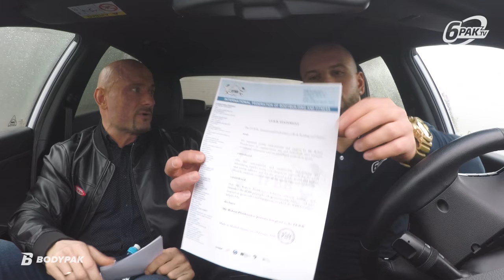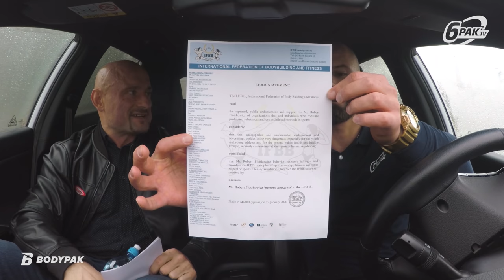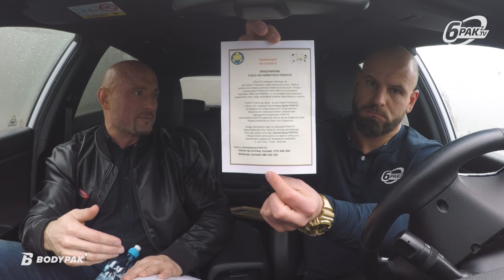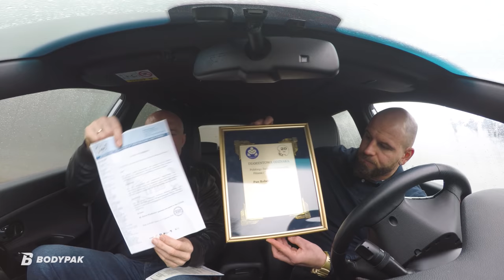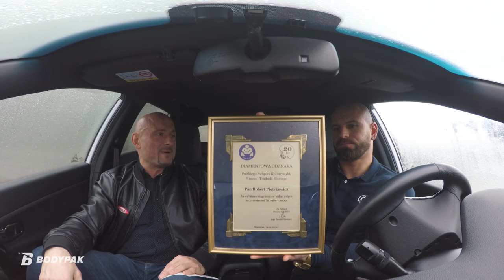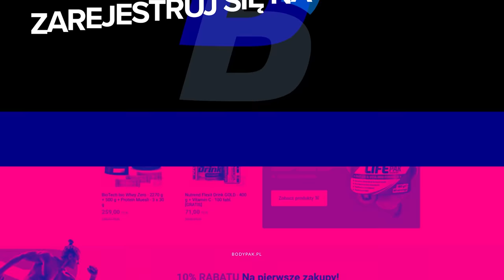Robert Piotrkowicz - PERSONA NON GRATA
Zapraszamy do najnowszego wywiadu na naszym kanale, którego Wujaszkowi Fericze udzielił Robert Piotrkowicz, a w nim między innymi:

- Obszerne podsumowanie Festiwalu Sportów Sylwetkowych,
- Zaproszenie na kolejne imprezy Roberta Piotrkowicza z ramienia NPC WORLDWIDE,
- Konflikt na linii Sklep Zawodnika, a PZKFiTS (temat pozwu oraz oficjalnych przeprosin),
- Nadanie Robertowi Piotrkowiczowi przez IFBB oraz PZKFiTS miana "PERSONA NON GRATA" (o kolejnych niepożądanych zawodnikach),
- Odpowiedzi na najczęstsze pytania internautów..oraz wiele, wiele innych bardzo ciekawych tematów.

Rozmowa bardzo długa, ale wyjaśniająca kilka kontrowersyjnych wątków, o których dość głośno ostatnimi czasy w internetach. 👈💯🔝

Serdecznie zapraszamy do dyskusji w komentarzach, PiOnA!!! 👊

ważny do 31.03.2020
Sprawdzaj nasze premiery i łap kolejne rabaty!